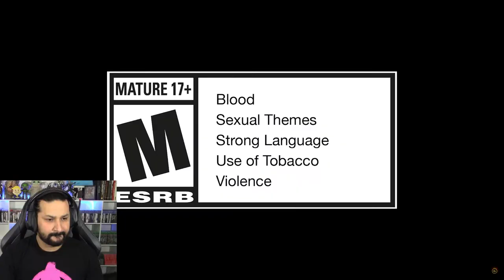THE MEDIUM 14 MINUTE GAMEPLAY TRAILER! | AG Reacts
In this video, AG will be reacting to the 14 minute gameplay trailer originally posted by GameSpot.